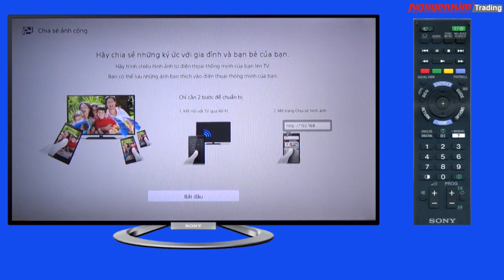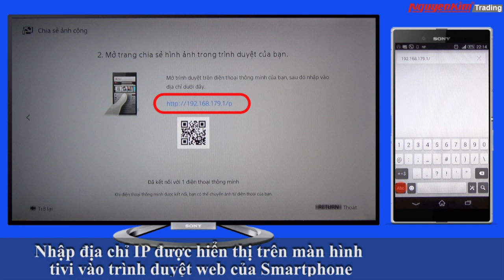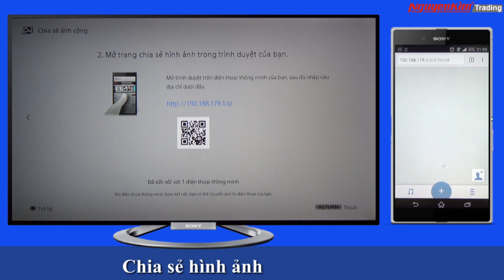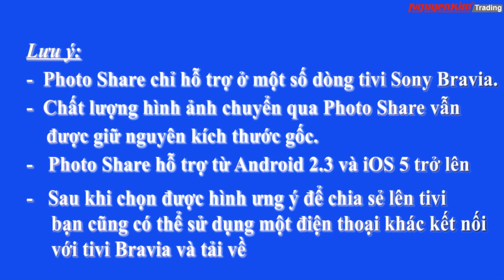Nguyen Kim Hướng dẫn sử dụng Photo Share Plus trên tivi Sony